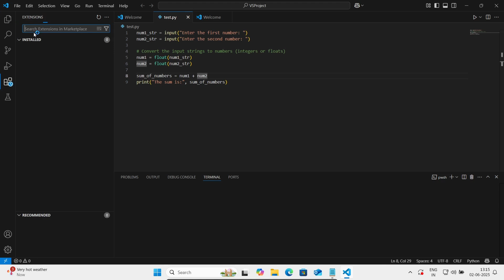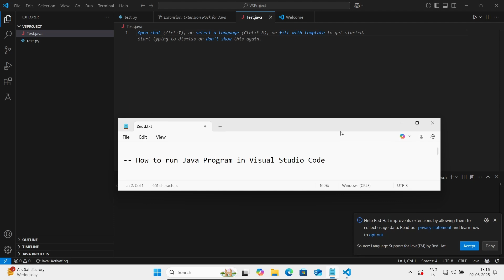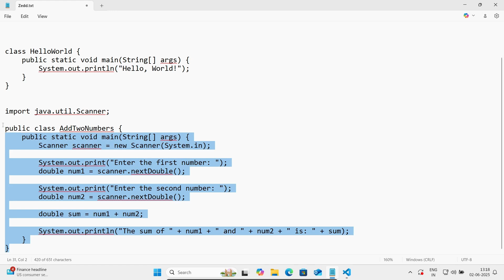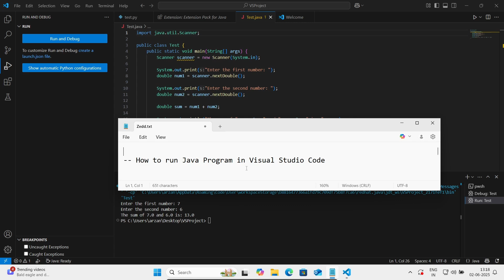How to run Java Program in Visual Studio Code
run java in vscode

How to run java program in Visual Studio Code terminal

java extension for Visual Studio Code

Run java in vscode json

How to install java in VS Code

Run java program in visual studio code github

Visual Studio Code for Java

Visual Studio Code install Pack Java